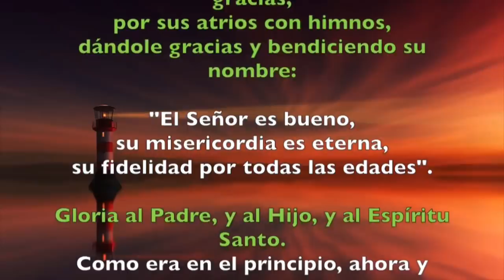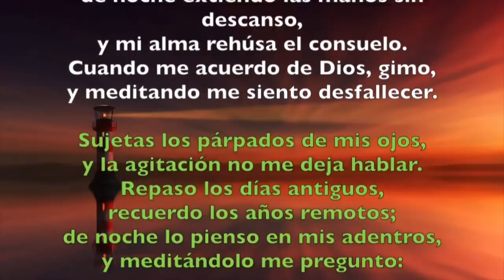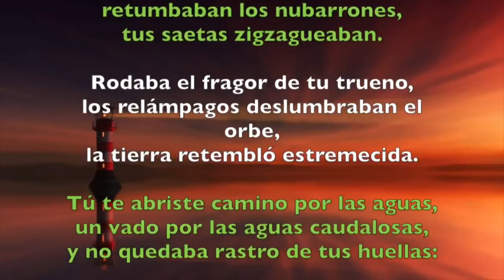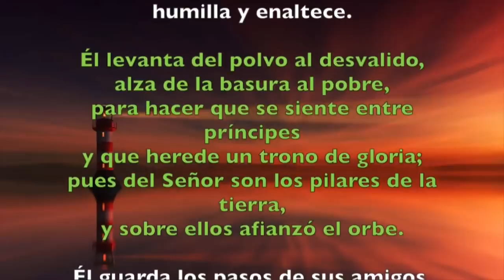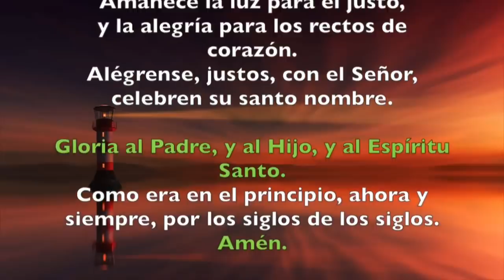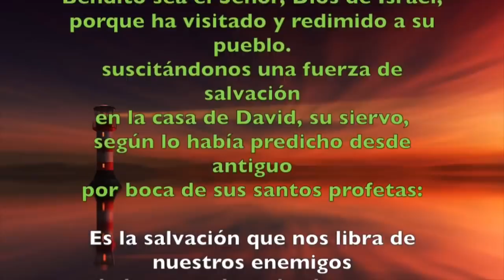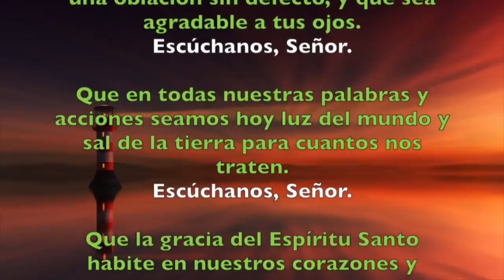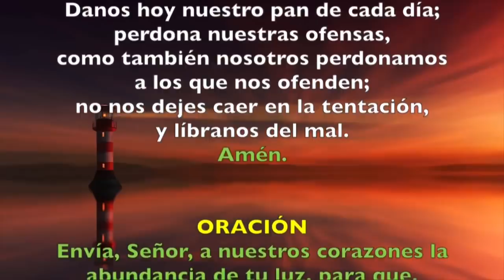Oración de la mañana (Laudes), MIÉRCOLES XXX semana del T. Ordinario | Padre Sam